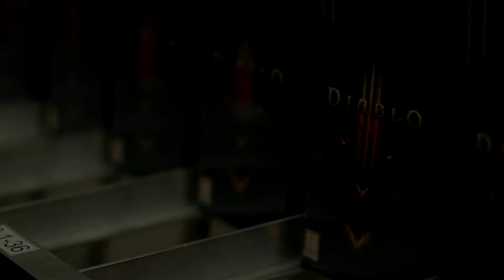Coolshop.dk - Diablo III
Funny gimmick made for Coolshop.dk about the nearly released Diablo III game.

Model: Kasper Møller Andersen
Idea and directed by Jacob Risgaard
Director of Photography and editing by Neffi Kristensen